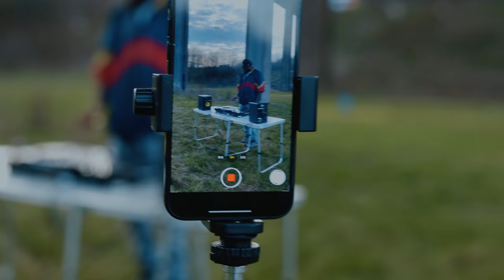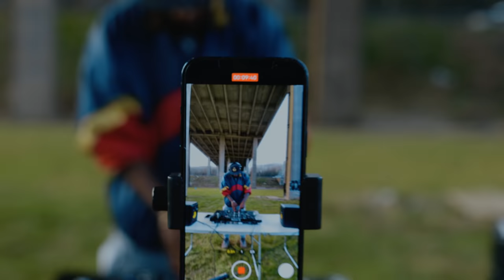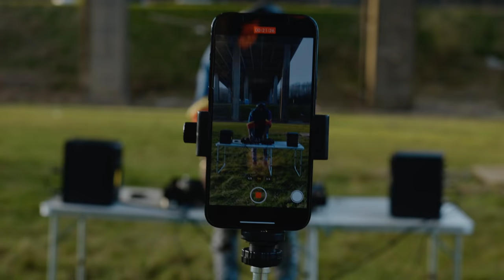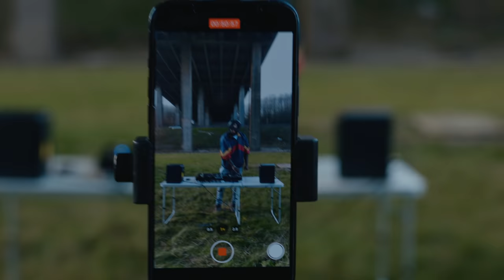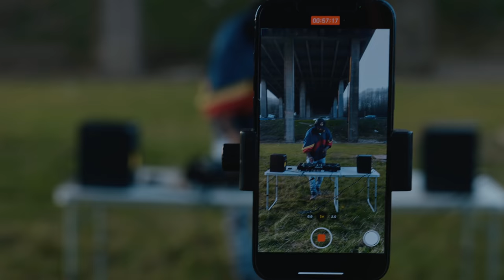Majesty | Remote Sounds 001| Full House Set | S-StarTV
Brand new series to S-StarTV

Remote pop up  sets from some of the best selectors across U.K
from all different genres of music.

First up with have one of the pioneers of the London Underground house scene - DJ Majesty (Audiowhore\Siesta)

Majesty has been at the forefront of the underground house scene for many years now. With releases on many major labels if Majesty isn't playing at the event then one of his tunes will be.

Help keep the scene where it needs to be by sharing and commenting ❤️